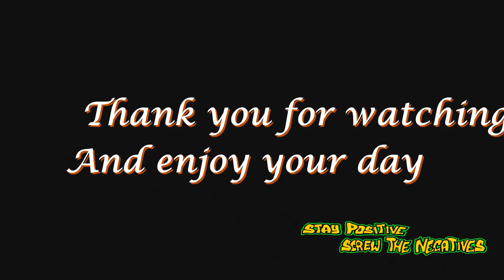Jon's Time Travel Sky 34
This is a Time Lapse video I captured of the Fog yesterday.

I was really surprised that I got to see a time lapse of the fog and looking forward to capturing it from another location.